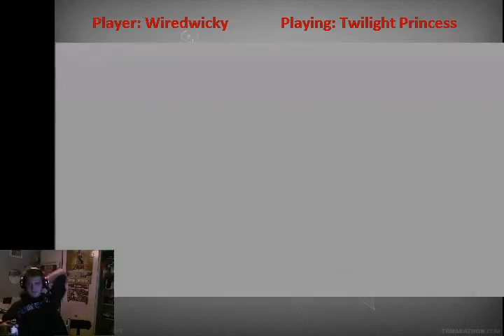WiredWicky - Twilight Princess [6] - 3 / 4